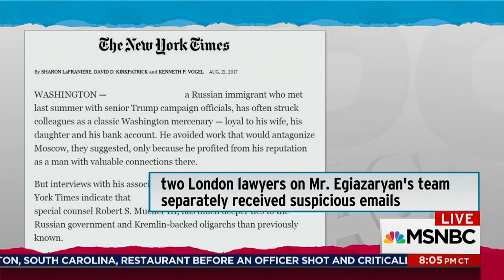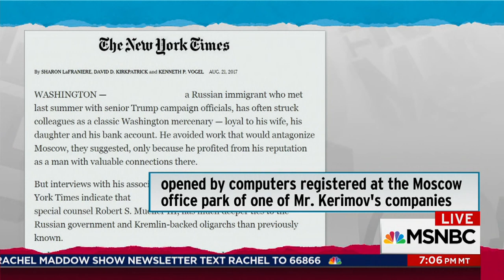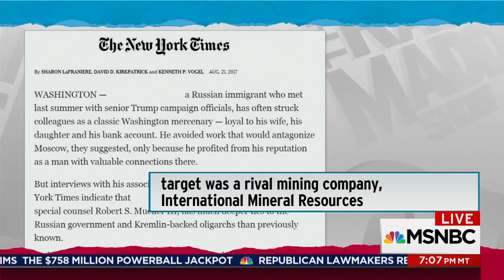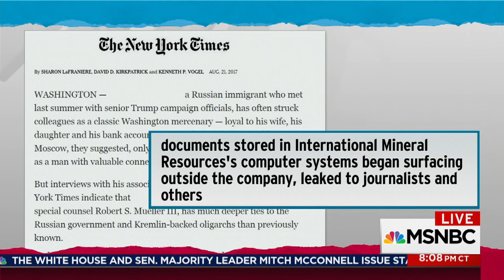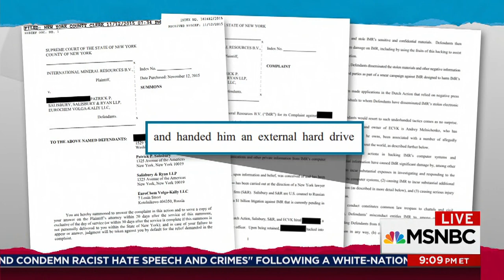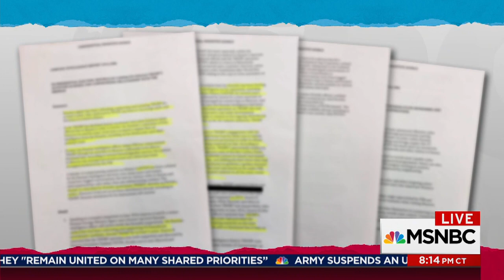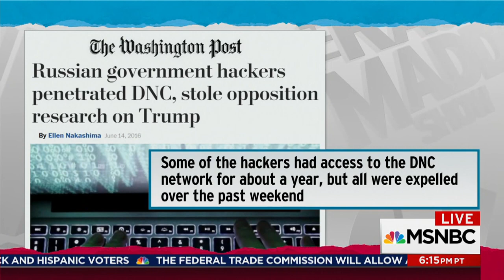Pattern Of Hacking Preceded Attendee Of Donald Trump's Camp Russia Meeting | Rachel Maddow | MSNBC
Rachel Maddow describes some of the past work by Rinat Akhmetshin for his clients and notes that what seems to be a hallmark of his services happened to the DNC shortly after his participation in a meeting at Trump Tower with Trump campaign leaders.